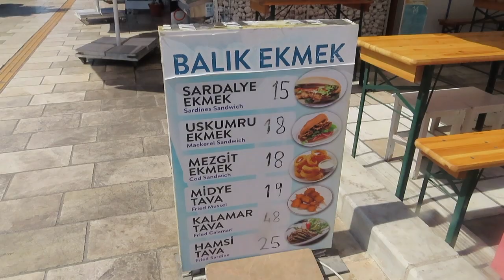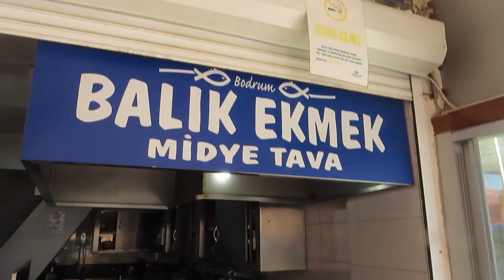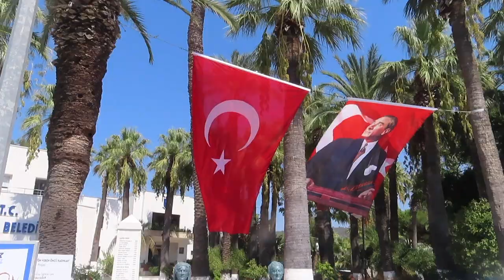FOOD VLOG: The BEST SARDINES ever in Bodrum, Turkey 🇹🇷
Hey Guys, here are a few of the places I visited and ate some amazing food at in the beautiful coastal Port City of Bodrum in Muğla, Turkey!